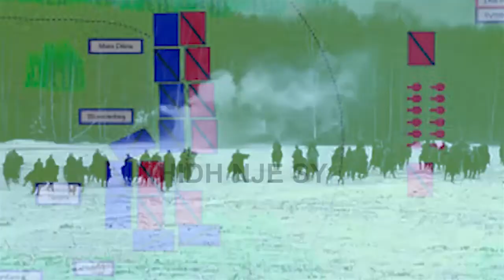Skenderbeu!! Beteja e Torviollit perplasja e pare Turko Shqiptare!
battle of Torvioll